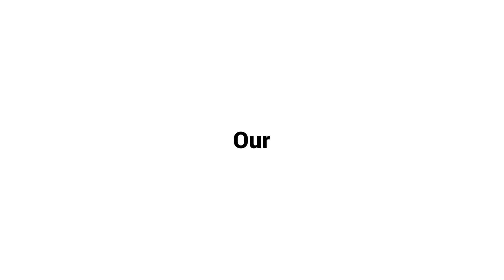Download Our Guides to Stop the Pain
We have 10 Guides to Help You End the Pain - Knee, Neck and Shoulder, Back, Sports Injuries, Pregnancy & Postpartum, Foot & Ankle, Pelvic Floor, Diastasis Recti, Blocked Milk Duct, Pilates